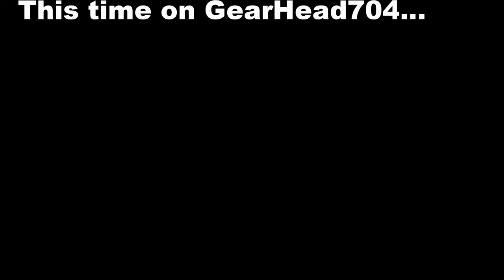My SSP FoxBody Mustang REBUILD continues... Installing the pinion in the 8.8 rearend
I'm continuing the 8.8 rear end rebuild in my FoxBody SSP Mustang

Song Name: Lune
Artist: Y&V

Aquarius - Perfect (YouTube) version